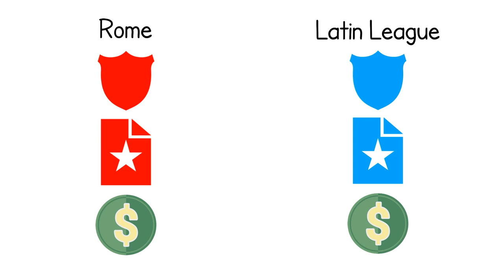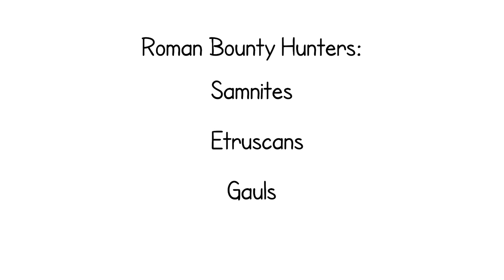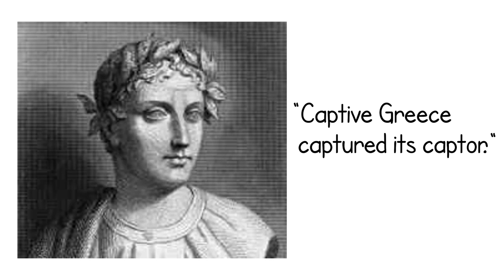How Rome Conquered Italy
Learn in 6 minutes how Rome went from a fledgling republic into a regional powerhouse